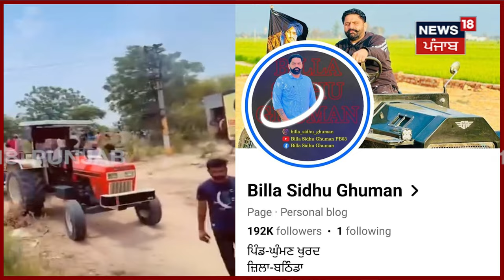Bathinda News | ਸੋਸ਼ਲ ਮੀਡੀਆਂ 'ਤੇ ਬੰਨ੍ਹ ਲਿਆ ਟਾਈਮ, ਨਹੀਂ ਆਇਆ ਬਿੱਲਾ ਘੁੰਮਣ...! | Billa Sidhu Dhuman | N18V